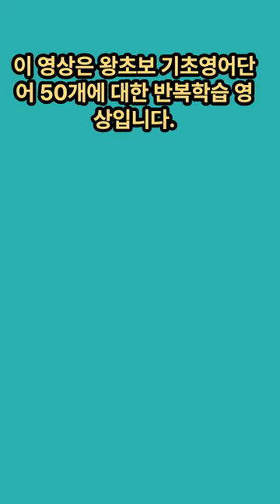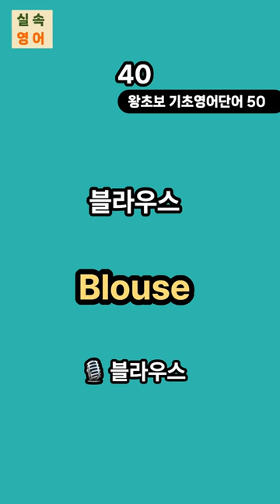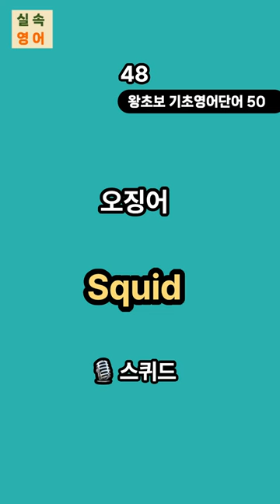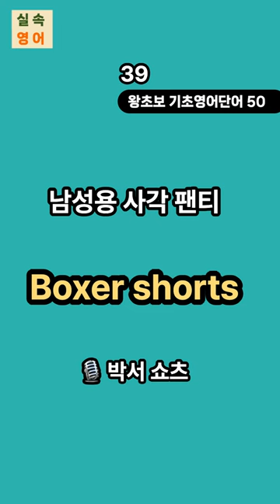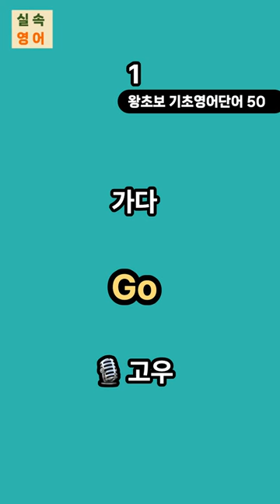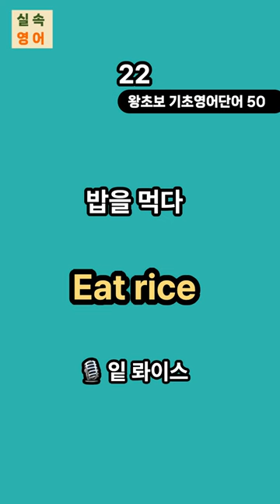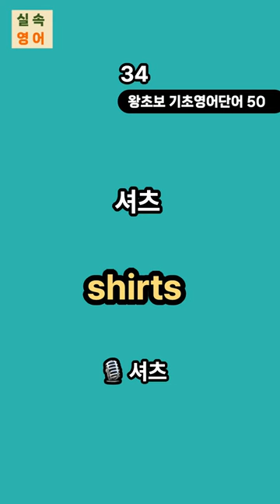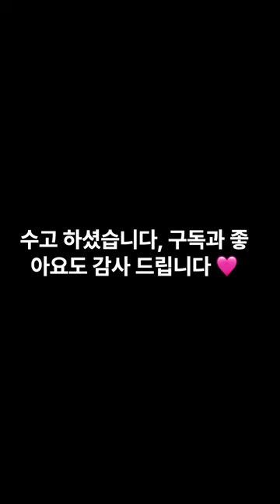틀어만 주세요 | 미국인이 매일쓰는 왕초보 기초영어단어 50개 | 기초생활영어단어 | 놀라운 반복듣기 효과 | 7회연속듣기로 확실하게 | 한글발음 포함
🩷 기초생활영어 왕초보 기초영어 단어 50개에  대한 반복학습 영상입니다.

미국인들이 매일 쓰는 생활영어 단어 입니다.

효율적인 반복 듣기로 정복해 보세요.

화이팅!